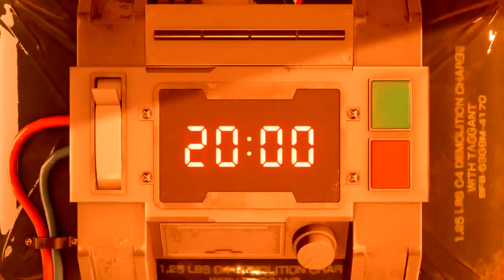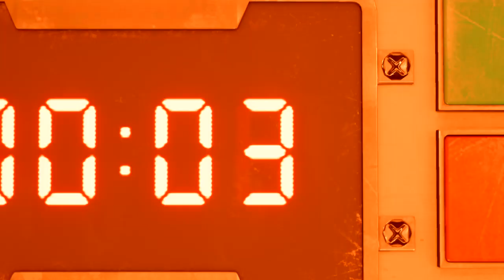FINAL FANTASY VII REMAKE_Escaping the reactor